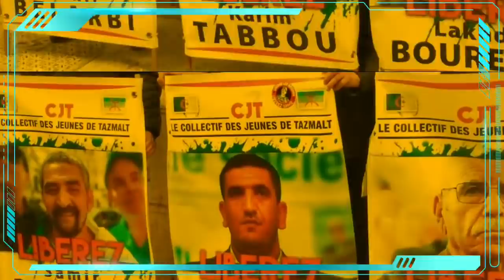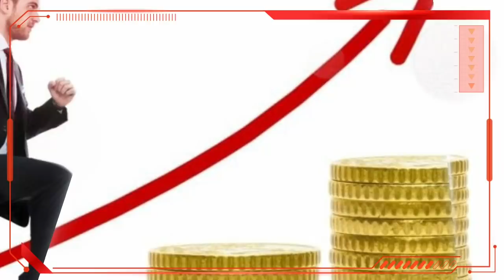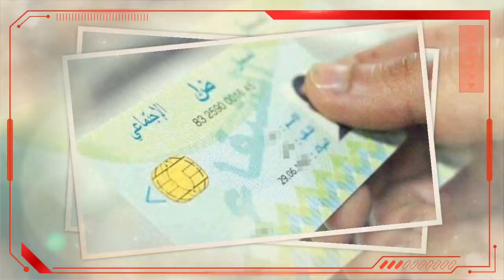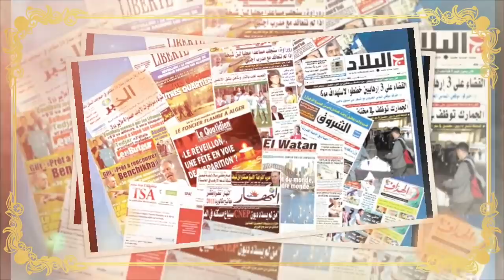Algérie: Révélations de Boumala | Bonne nouvelle pour les retraités | Publicité, monopol des gaïds !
Une incroyable et étonnante histoire a été révélée ce dimanche lors des audiences du procès de Fodil Boumala au tribunal de Dar El-Beida à Alger.